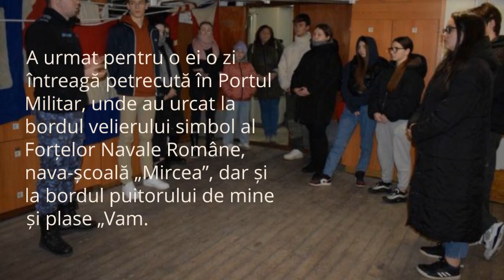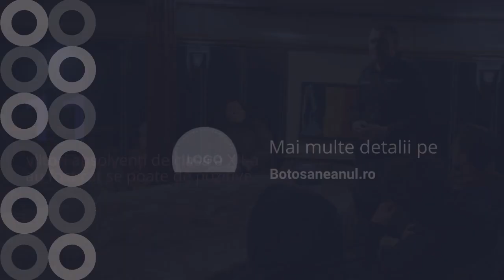Elevii din Botoșani cadeți în Forțele Navale